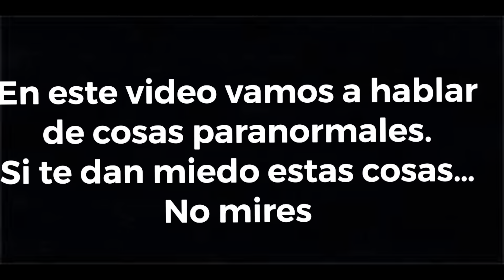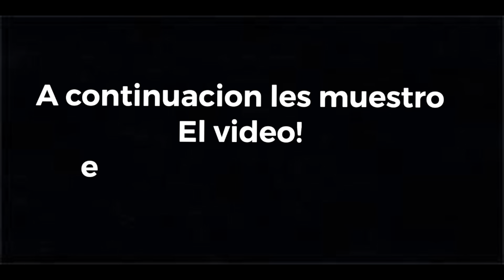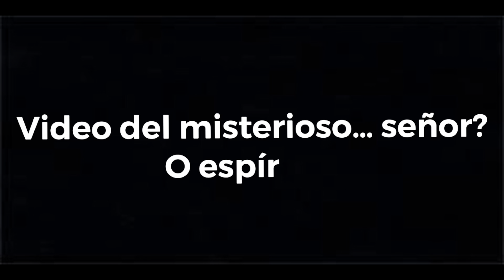FANTASMA EN PLENA GRABACION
Hola chiquis!!! como va? espero que óptimos. Les dejo un programa diferente jeje un tanto mas escalofriante jeje hablando de cosas paranormales, díganme que les parece COMENTEN DEN LIKE Y COMPARTAN :) GRACIAS!!!